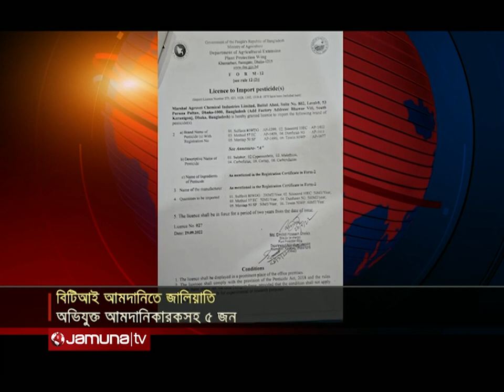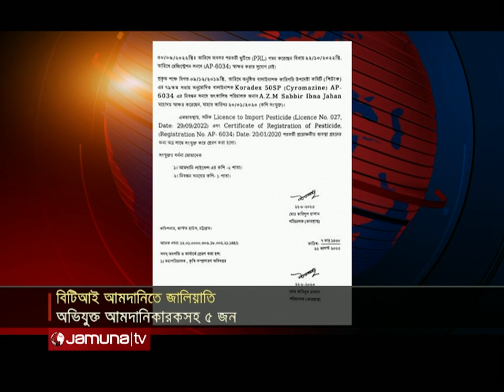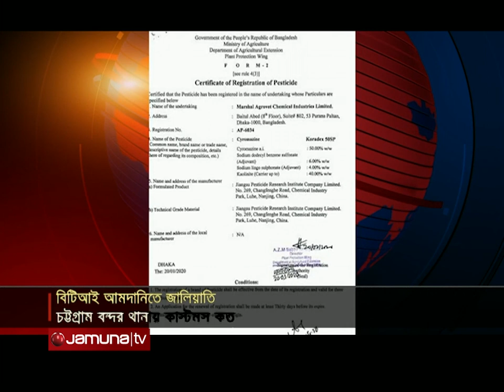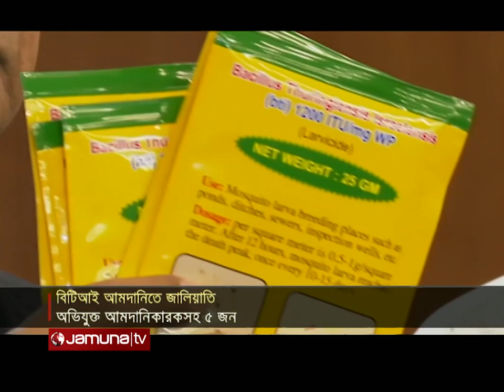আজকের চট্টগ্রাম | Ajker Chattogram | 5.30pm | 24 August 2023 | Jamuna TV